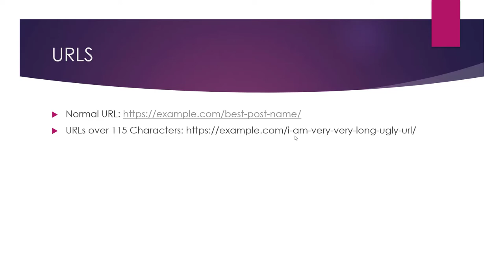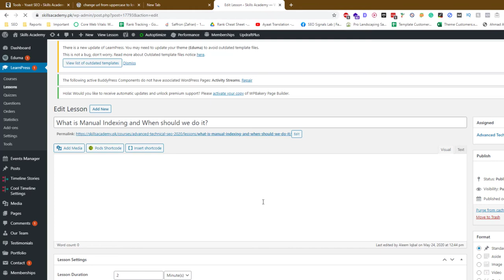How to Fix Long URLs